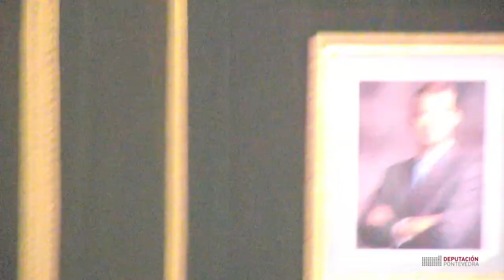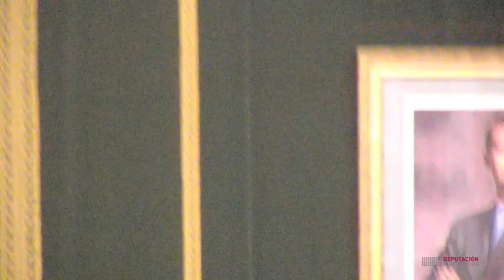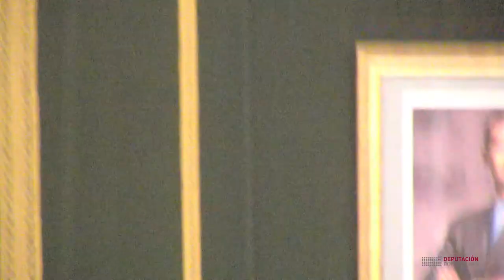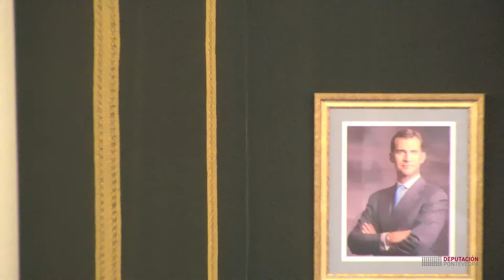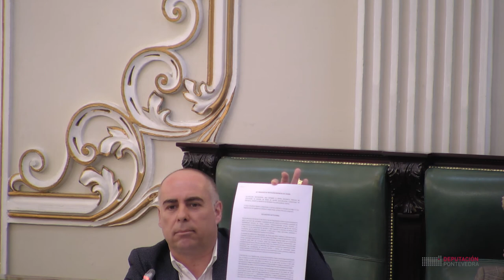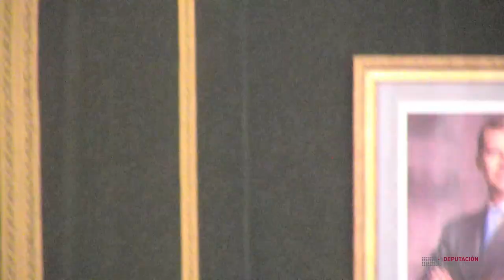Pleno ordinario do 28 de febreiro de 2020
ORDE DO DÍA DO PLENO ORDINARIO
1. Aprobación do borrador da acta da anterior sesión, ordinaria, do día 31 de xaneiro de 2020.
   A) Parte resolutiva:
2. Delegación de competencias do Concello de Arbo na Deputación de Pontevedra-ORAL para desenvolver as facultades da xestión tributaria e recadación das altas no imposto sobre vehículos de tracción mecánica (IVTM).
3. Delegación de competencias do Concello de Caldas de Reis na Deputación de Pontevedra-ORAL para desenvolver as facultades da xestión tributaria e recadación das altas no imposto sobre velúculos de tracción mecánica (IVTM).
4. Adhesión da Deputación de Pontevedra á "Red de Entidades Locales por la transparencia y participación ciudadana" da Federación Española de Municipios e Provincias (FEMP).
5. Adxudicación do procedemento aberto convocado para a contratación do servizo de limpeza nos diferentes centros e sedes da Deputación de Pontevedra.
6. Aprobación do Plan económico financeiro para o cumprimento da regra de gasto, como motivo da liquidación do orzamento consolidado de 2019.
7. Expediente de modificación de créditos número 1-2020.
8. Aprobación da actualización do catálogo de estradas da rede provincial da Deputación de Pontevedra.
9. Moción do Grupo Provincial Socialista (PSdeG-PSOE) sobre o recorte acumulado dun 68% no Plan Marco da Xunta de Galicia para arranxo de camiños municipais nos concellos da provincia de Pontevedra.
10. Moción do Grupo Provincial Popular (PP) para instar ao Goberno a aboar a débeda pendente a Galicia.
11. Moción do Grupo Provincial Popular (PP) relativa á modificación do Regulamento Xeral de Costas.
12. Asuntos fóra da orde do día.
   B) Parte de información e control:
13. Dar conta das Resolucións Presidenciais aprobando as liquidacións dos orzamentos da Deputación de Pontevedra e dos seus organismos autónomos dependentes do exercicio 2019.
14. Dar conta do informe de Intervención relativo ó grado de cumprimento dos requisitos dos investimentos financeiramente sostibles na liquidación do exercicio 2019.
15. Dar conta do informe de Intervención relativo á avaliación do cumprimento da estabilidade orzamentaria, regra de gasto e sustentabilidade financeira da Deputación de Pontevedra correspondente á liquidación do Orzamento do exercicio 2019.
16. Dar conta do informe anual de Intervención sobre acordos contrarios aos reparos, supostos de omisión da función interventora e resumo das principais anomalías en materia de ingresos no exercicio 2019.
17. Dar conta do informe anual de Intervención relativo ós resultados obtidos do control dos pagos a xustificar e anticipos de caixa fixa.
18. Dar conta do informe de Intervención sobre o control financeiro de subvencións do 2017.
19. Dar conta do informe de Intervención resumo dos resultados do control interno.
20. Dar conta do informe de Intervención do período medio de pago a provedores correspondente ó mes de xaneiro de 2020.
21. Dar conta das Resolucións Presidenciais.
22. Rogos e preguntas.